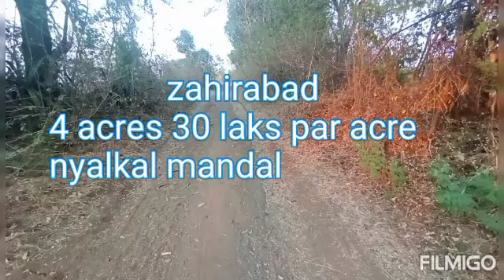zahirabad sarounding 4 acres 30 laks par acre Sangareddy dst cnt 8466960032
hydrabad to 125 kms
zahirabad to 25 kms